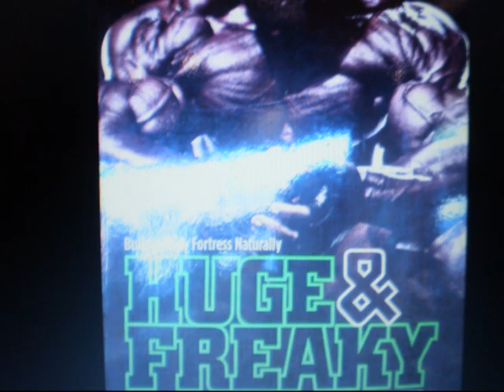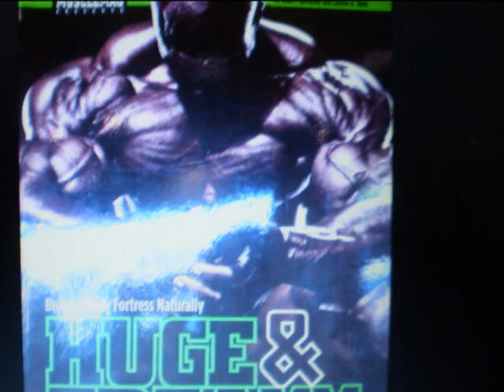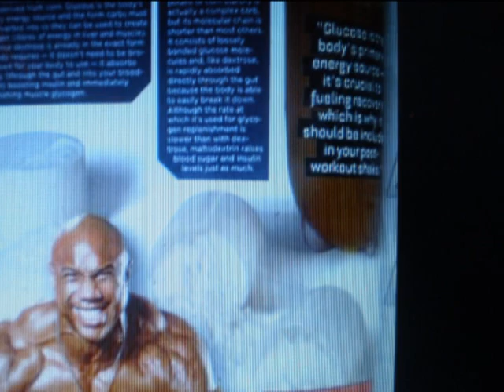BODYBUILDER DARRELL TERRELL(ClaudiaReidMuscleTalk)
It is an honor and a pleasure to have DT on the show! DT is going to talk about his career, Health and fitness, his contribution to giving back and saving lives on health at a time, His 20+ years in bodybuilding. He is one of the biggest bodybuilders in the business today . Is DT the next Lee Haney coming up!